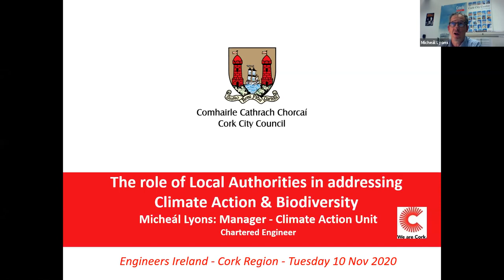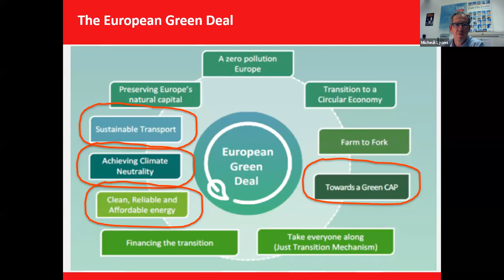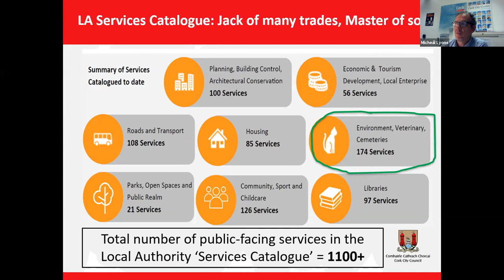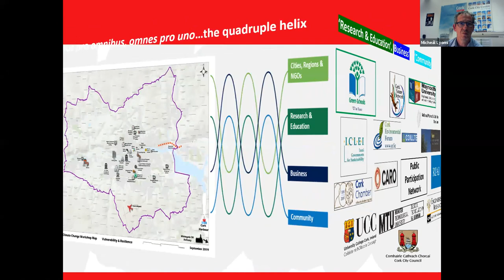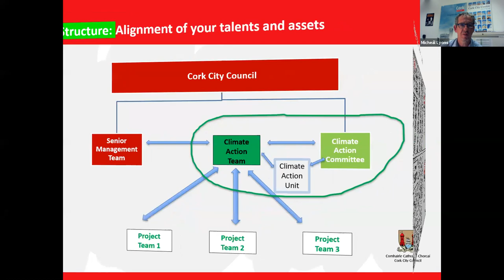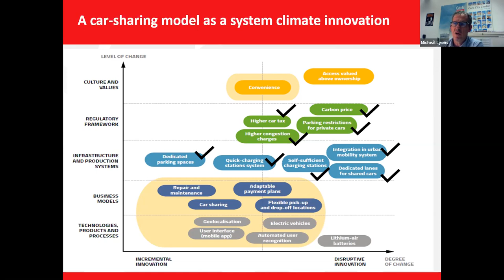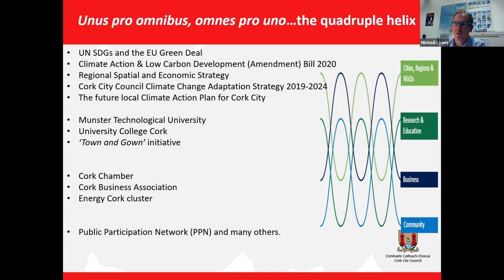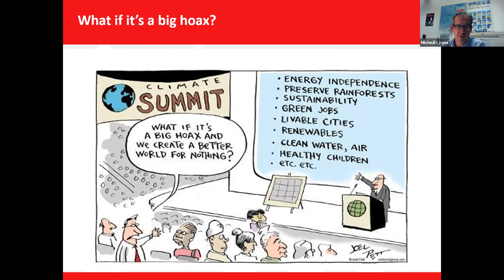The Role of Local Authorities in Addressing Climate Action and Biodiversity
Micheál Lyons, Manager of Cork City Council's Climate Action Unit outlines the important role that Local Authorities play in addressing the climate action and biodiversity crises that face us at local, regional, national and global levels.